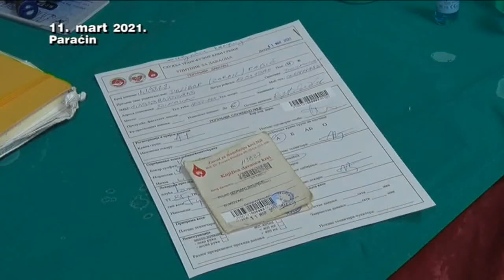11 03 ddk prva akcija u martu